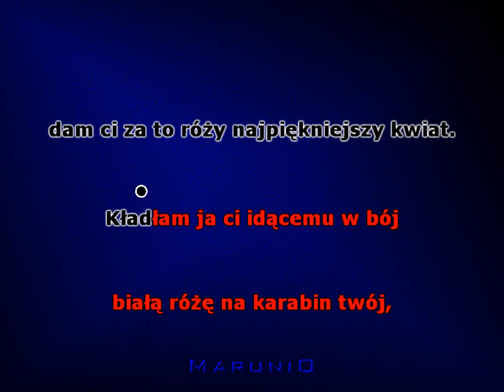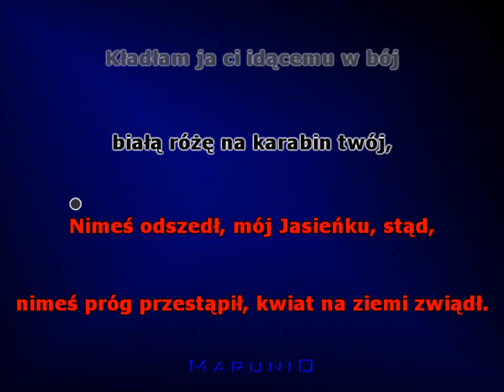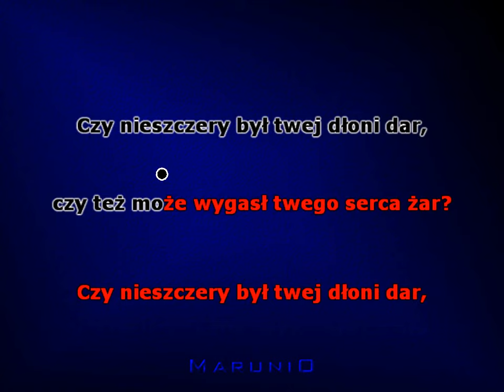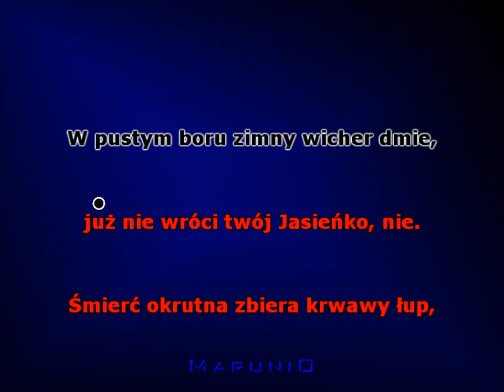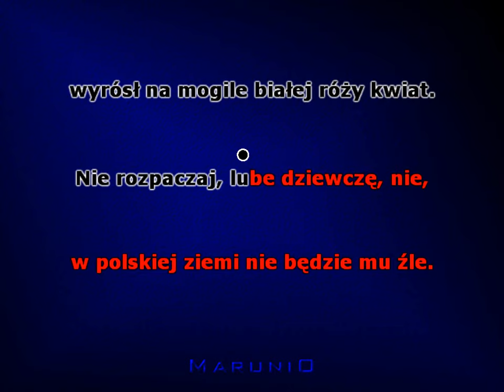Rozkwitały pąki białych róż